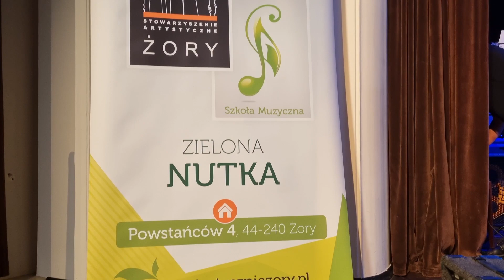Tak było 16 czerwca w Żorach!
Koncert uczniów Stowarzyszenia Artystycznego "Żory"
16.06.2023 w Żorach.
fot. Joanna Krzyżanek
montaż: Jordan Krzyżanek